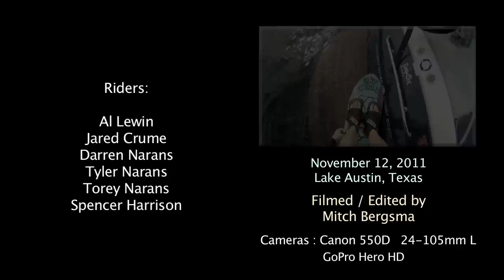A-Town Throw-Down Hydrofoil Freeriding | MicBergsma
Hydrofoil Free riding at the A-Town Throw Down in Austin, Texas!

A-Town Throw-Down on Saturday November 12,2011 on Lake Austin, Texas

Riders:
Al Lewin
Jared Crume
Darren, Tyler, Torey Narans
Spencer Harrison

Edited / Filmed by Mitch Bergsma

Cameras:
-Canon T2i / 550d with 24-105mm L USM IS
-GoPro Hero HD with helmet mount, chest harness mount, and roll bar mount on air chair

Edited on Final Cut Pro 7.0

My first time filming the hydrofoil riders, it was really fun to film, fun to watch and experienced something different from wakeboarding!

My first time on hydrofoil video! I was surprised how hard it was when I tried it! ha ha

The intro video filmed and edited by Erik Lauritzen